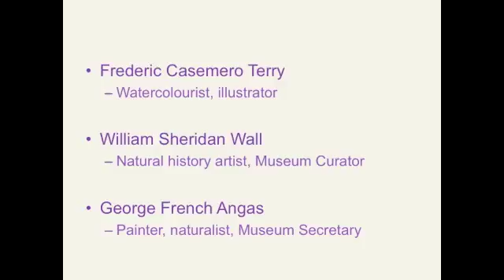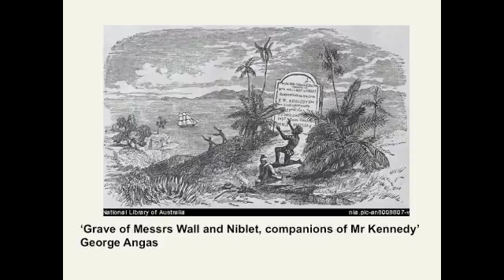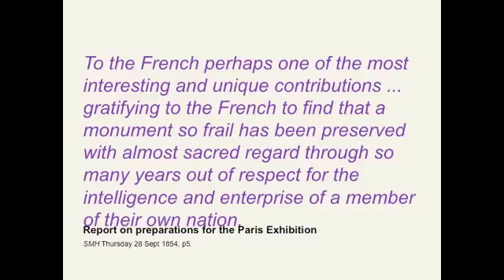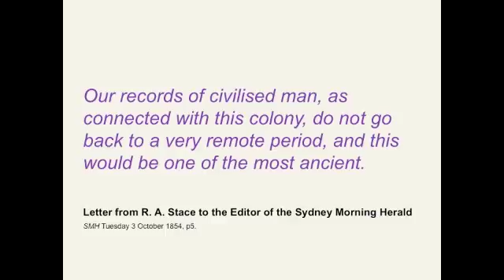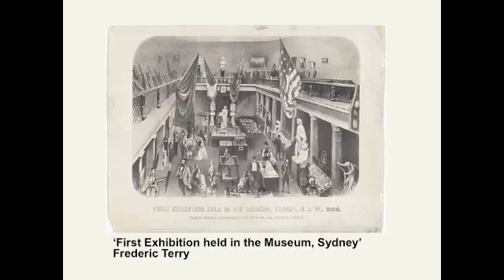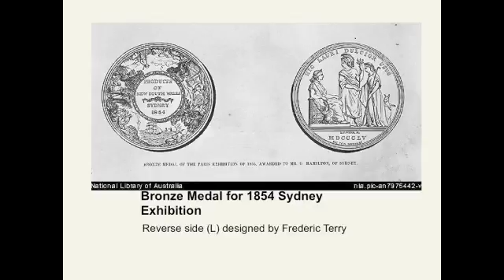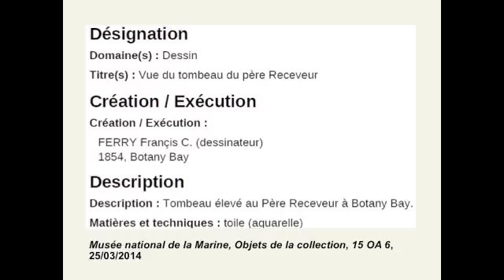Judith Jonker - Conflicting Images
History House, 22nd October 2014

Judith will discuss the choice and reception of several images of tragedy displayed at the 1854 Colonial Exhibition.